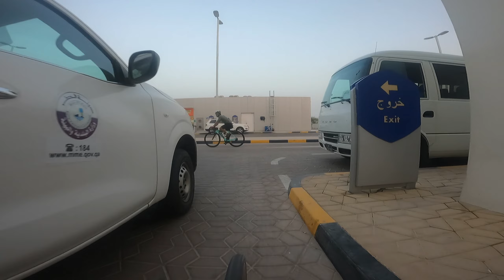Apo Lakay HIA Bike Lane 10th April Losing my KOM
Another great session with the App Lakay family. Always with some extra Marites.